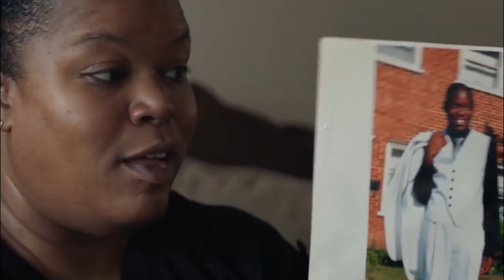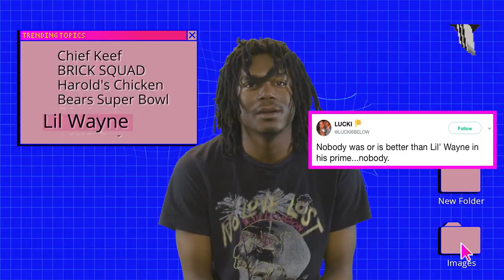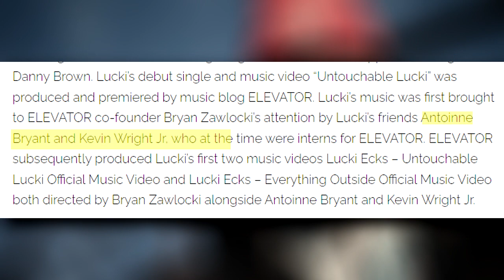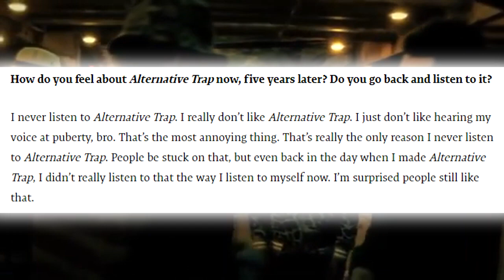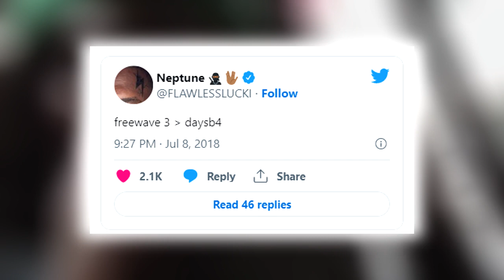Lucki: The Rise Of An Underground Legend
I really like lucki's music and his ability to express his own struggles in his music. I've been a fan of lucki for a while now so I thought I would make a video covering his story, touching on his early upbringing aswell as giving info on his rap career. I hope you guys enjoy the video and have a good day.